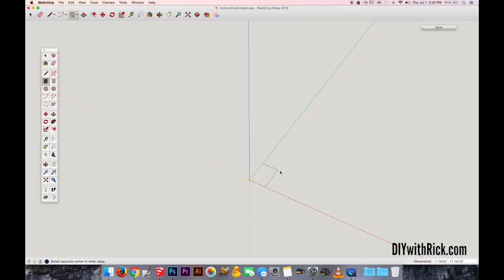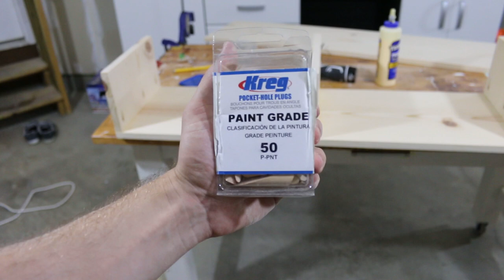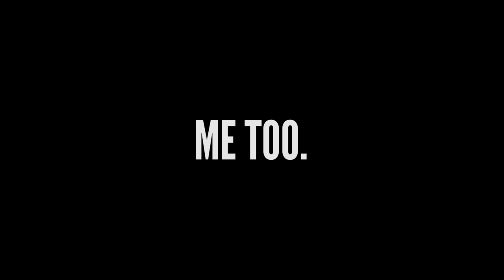Build a Mid-Century Modern Sofa Table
It has been a LONG week! While my body wants to sit on the couch and watch reruns of the girlmore girls, my mind says I should be in the workshop building. SO! I sourced out some really great 22" hairpin legs from a company based out of Columbus and will be using them to build a mid century modern sofa table.